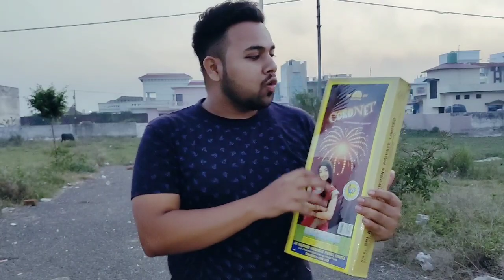Coronet Sky Shot From Cock brand fireworks | Cracker Testing With Price Review | Sky shot for diwali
YT LALIT GAUTAM
YT LalitGautam